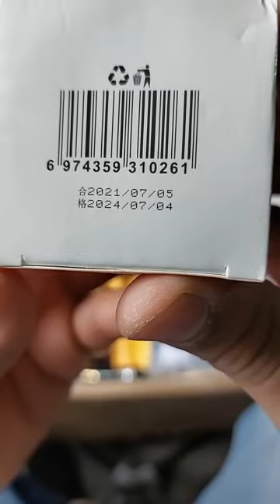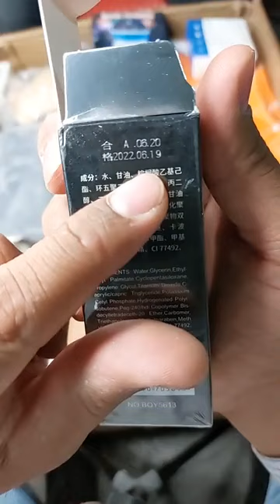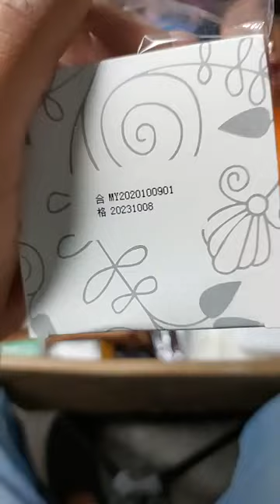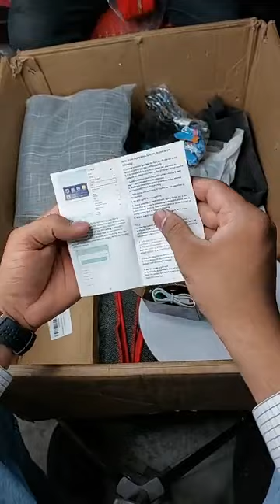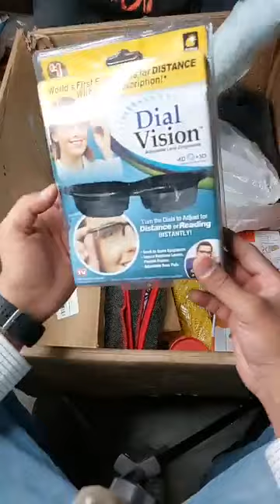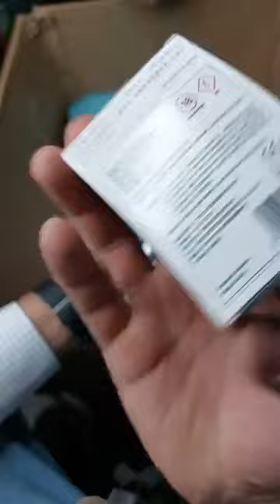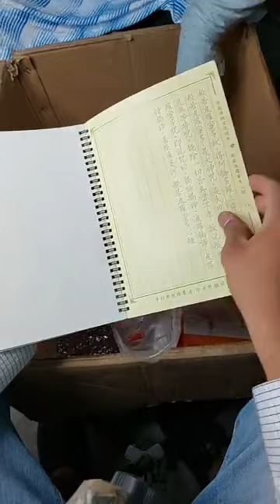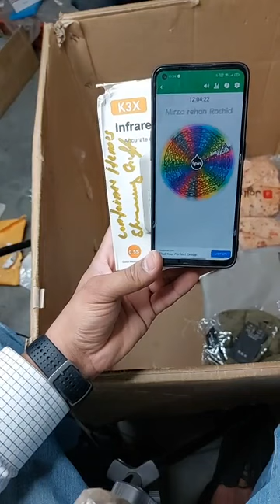container items 12.04.2022